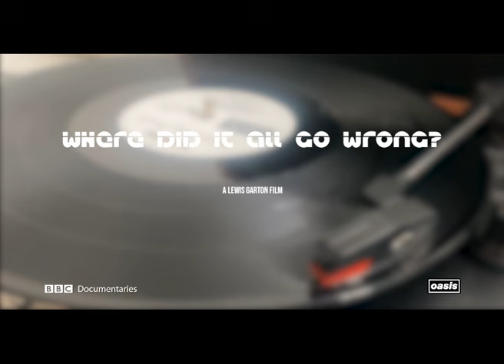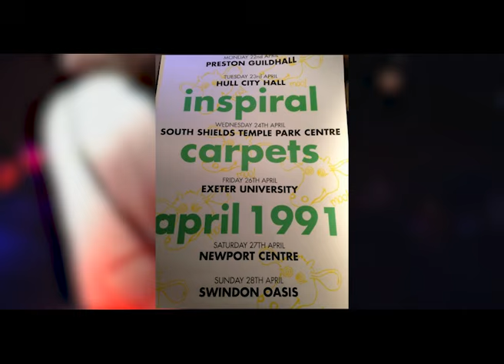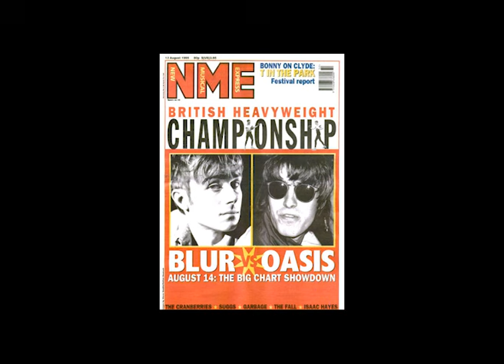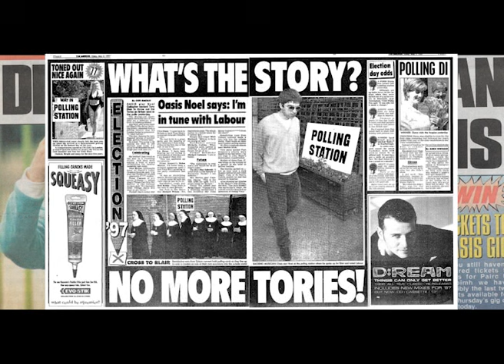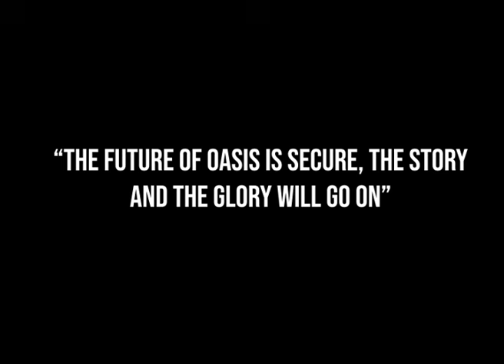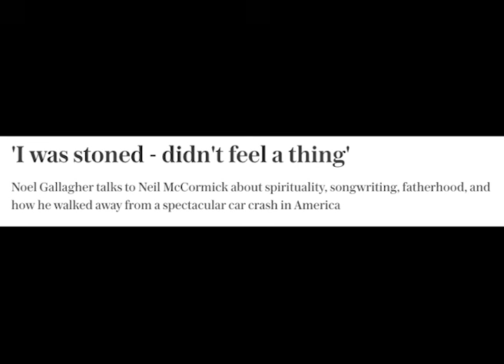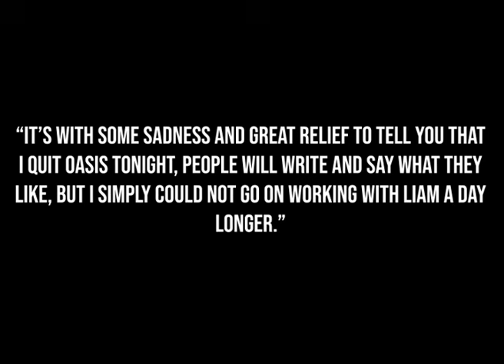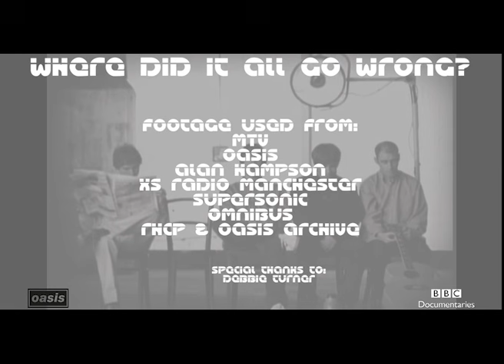Where Did It All Go Wrong? - An Oasis Documentary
The Story And The Glory Of One Of The Best Bands Of All Time, Oasis.

(This was my final major project for my College course, our brief was to make a suitable product for the BBC. The actual BBC have no part of this production and are simply used during the video as part of the College project.)